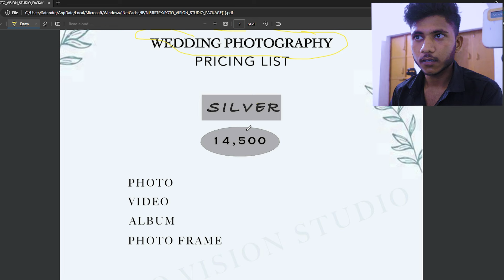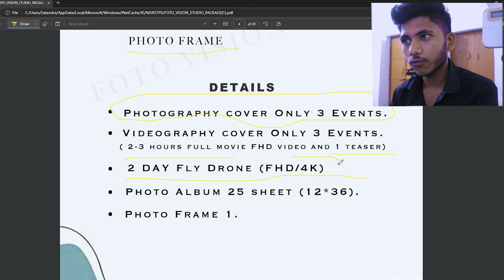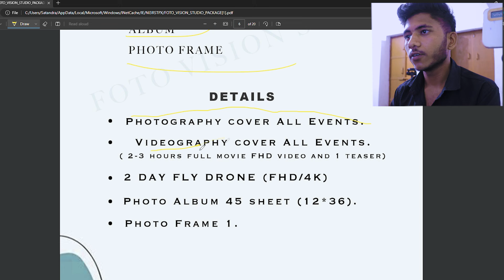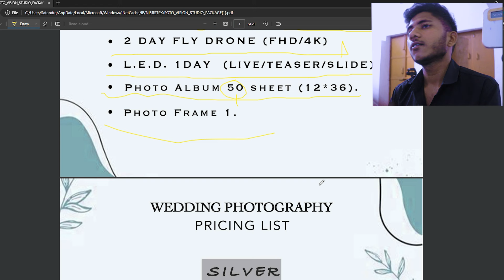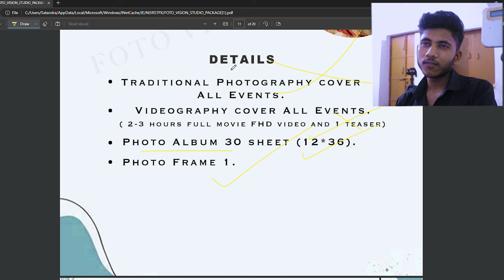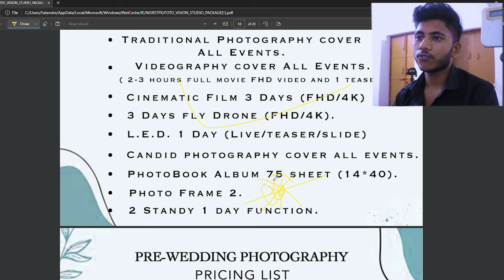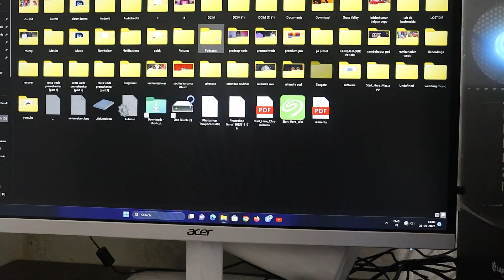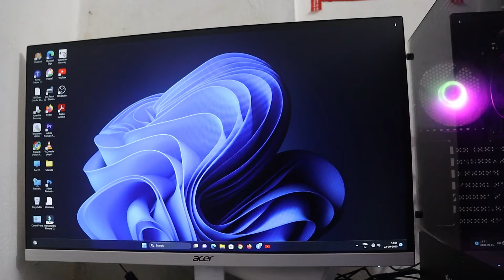new studio open ♥️ || the Awara vlogs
topic:

the Awara vlogs
videography for beginners
videography course
videography camera
videography studio setup
videography tips for mobile
videography tutorial using phone
videography tips
videography ideas
videography tutorial
Train Ticket ना मिलने पर Bapuji भड़के Jetha पर |Taarak Mehta Ka Ooltah Chashmah |Revisit The Journey
videography kaise kare
photography course
photography tips
photography studio
photography studio interior design
photography for beginners
photography ideas
photography festival dimapur 2023
photography tips for mobile
photography logo
photography status
marriage videography near me
marriage videography price
marriage videography tamil
marriage videography songs
marriage videography tips
marriage videography